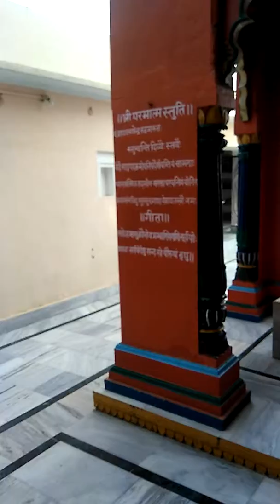Jagaiswer nath mandir ka vdeo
Bhut achaaa mandir hai